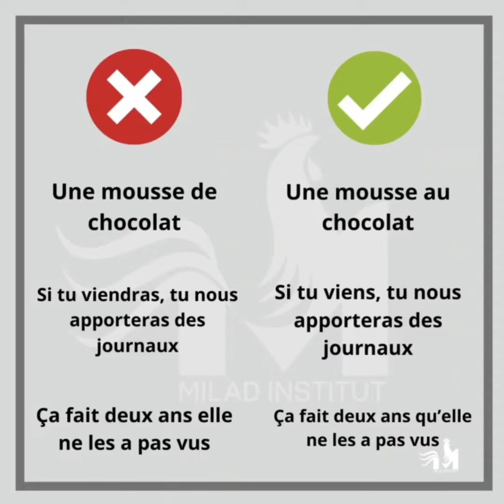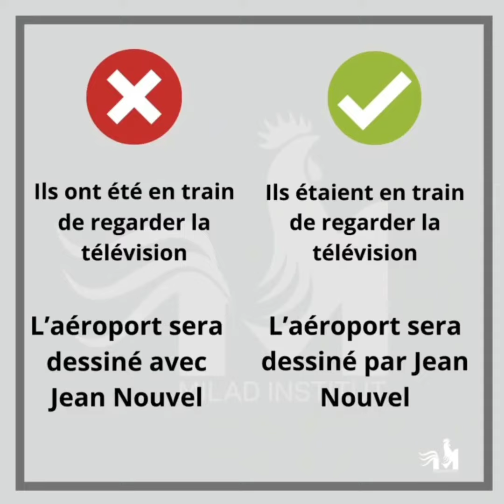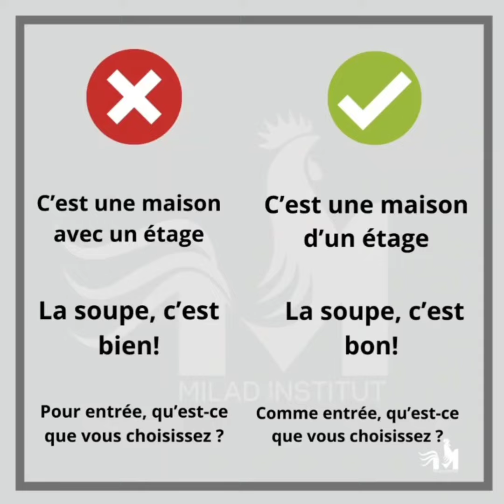اشتباهات رایج در زبان فرانسه (قسمت چهادهم)